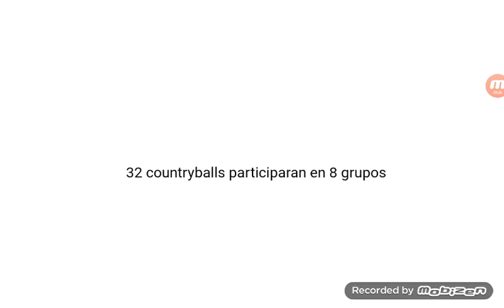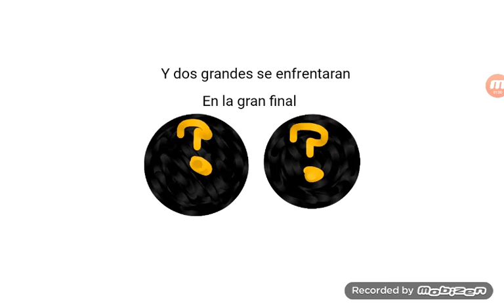Alan fútbol STUDIOS presenta: gran trofeo countryballs 2019